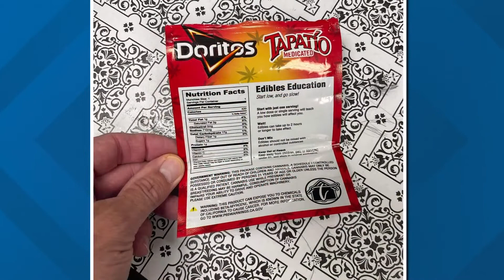School officials warn of drugs in chip bags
It's edible cannabis that is packaged to look like a Doritos bag.